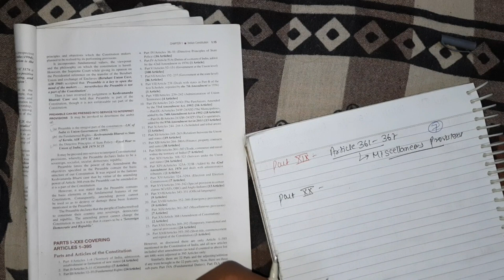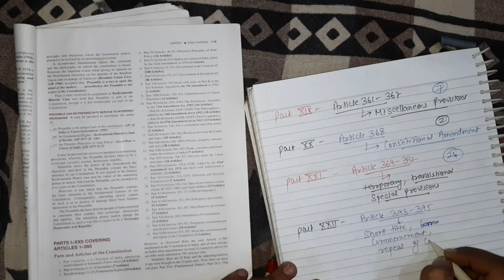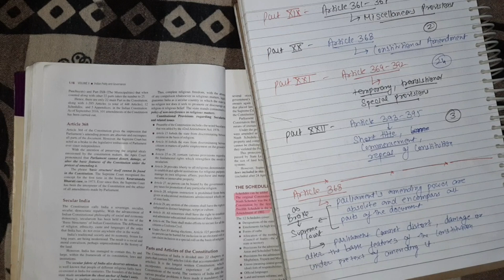L-03 INDIAN POLITY UPSC 2023 PREPARATION | Indian Constitution | Article 368 | Part XIX - XXII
This is my UPSC JOURNEY CHANNEL showing a typical day of a serious Upsc aspirant . This video is very beneficial for those who are giving upsc mains in 2022 or preparing for upsc prelims 2023.

The Vlog is loaded with tipsandtricks of upscmains2022 and upscprelims2023 .

upsc study vlog morning 4am,
Upsc study vlog,
study vlog, study with me, study motivation,
Upsc 2023 strategy, upsc 2023, upsc 2023 preparation, upsc 2023 preparation strategy,
Upsc 2023 strategy for working professionals,
Upsc motivational video,
Upsc 2023 prelims strategy.